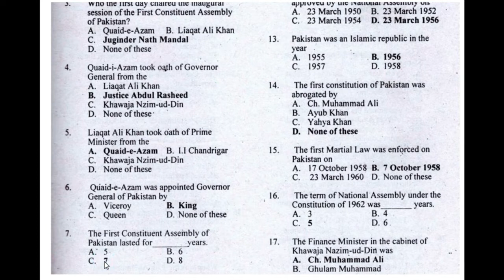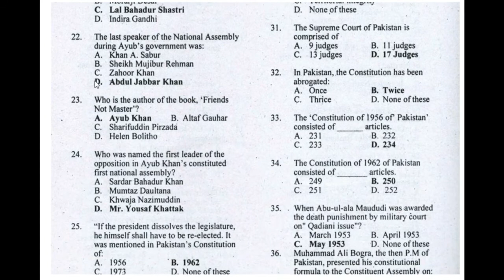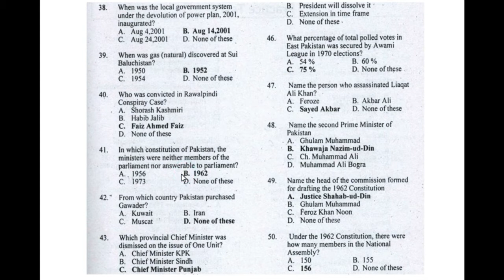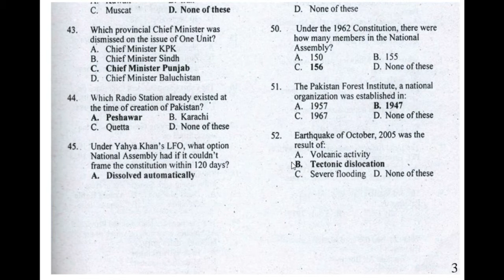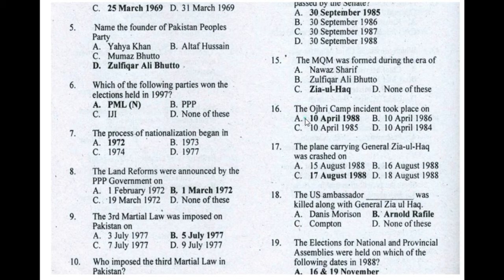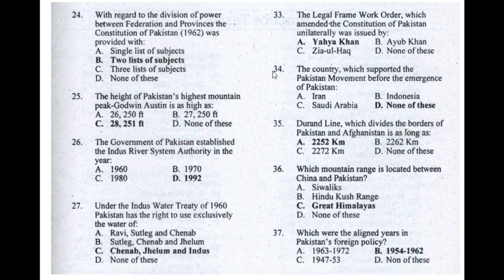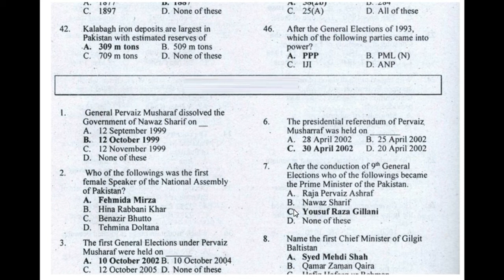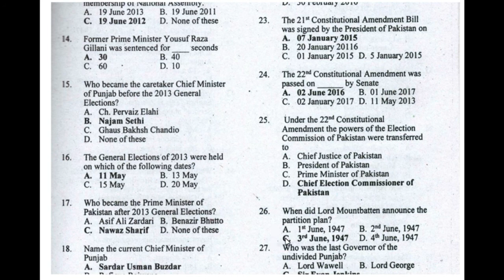History Of Pakistan From 1947 to Present Solved MCQs Part1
History Of Pakistan From 1947 to Present Solved MCQs Part-1
Here you can see WORLD Current Affairs Solved Mcqs February 2022 Part-1 for All Tests Prep, and you can also download it in pdf, link is given below.
Here you can get all Commissions Past Papers, Preparation Books and Notes free, and will be updates of all Tests.